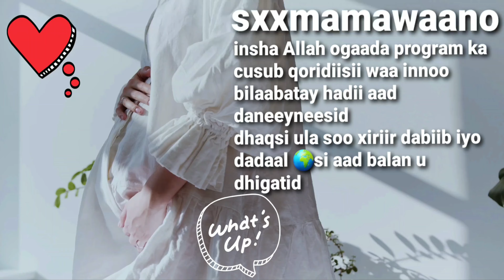hadii aad rabto isla tacaal iyo dabiib iyo dadaal fadlan fartiiin cod eh ii reeb saan kuugu sojawabo